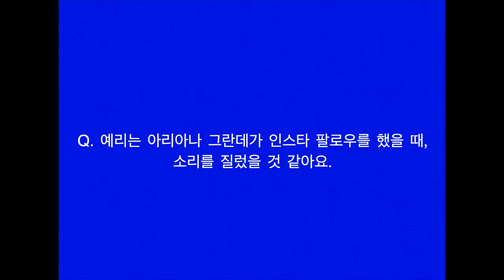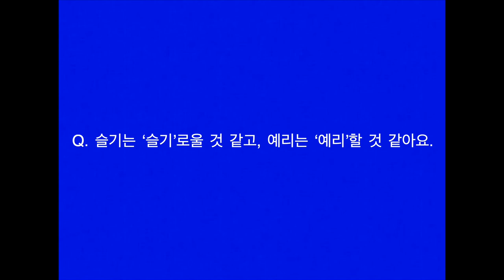레벨이들의 슬기&예리 추측하기! ㅣ 뷰티쁠(BEAUTY+)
뷰티쁠_ 스타
많이 기다리셨죠? 슬기와 예리의 추측하기 영상을 공개합니다.
200여개나 남겨진 추측 속 가장 신박한 추측만을 추려 슬기와 예리에게 물어봤어요. 귀여운 한 그녀들의 답변은 영상으로 확인하세요.